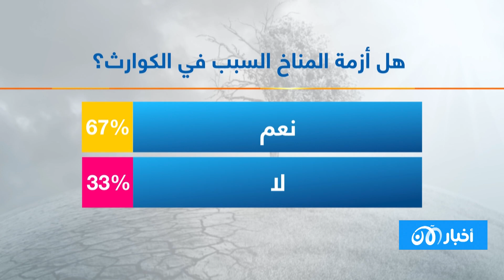بعد فاجعة درنة.. إعصار دانيال يُعيد “أزمة المناخ” إلى الواجهة | 19 - 09 - 2023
ستديو أخبار الآن | 19 سبتمبر 2023 - بعد فاجعة درنة.. إعصار دانيال يُعيد “أزمة المناخ” إلى الواجهة
أغلب الدراسات المتخصصة والعلماء حذروا ومازالوا من التغيرات المناخية والمناخ المتطرف الذي نعيشه حالياً وضرب دولا عديدة خلال أشهر قليلة مثل المغرب وليبيا وقبلها سوريا وتركيا.
وبحسب الدراسات من الصعب السيطرة على التغيرات هذه لأسباب كثيرة، لكن التهيؤ لها يقلل من الخسائر البشرية والمادية.
ويكون التهيؤ عن طريق تطوير أنظمة الإنذار المبكر وإدارة الكوارث ووضع خطط لما بعد الكوارث.

ستديو أخبار الآن
يعد برنامج ""ستديو الآن"" من أهم البرامج الإخبارية على تلفزيون الآن ويتناول يومياً أحداث الساعة والشؤون الجارية. ويعتبر تجسيداً حقيقياً لرؤية أخبار الآن، حيث يتناول القضايا بطريقة موثوقة وواقعية ويتعرف على تأثيرها المباشر على حياة الناس.
البرنامج من تقديم سجد الجبوري، وسيم عرابي، سيف الدين ونوس، سونيا زغلول.